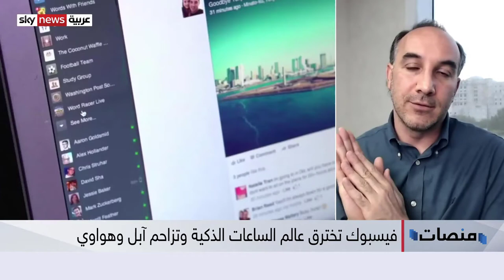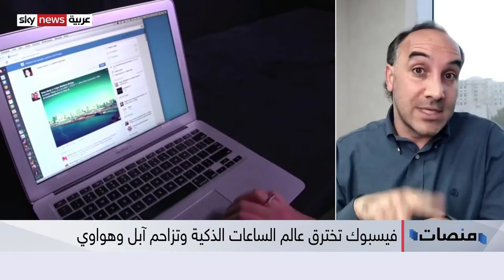سوق الساعات الذكية وما هو مستقبل التكنولوجيا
في هذه المقابلة على برنامج منصات لقناة سكاي نيوز عربية اتحدث عن الساعة الذكية الجديدة لشركة فيس بوك ومستقبل التكنولوجيا والأليات الذكية